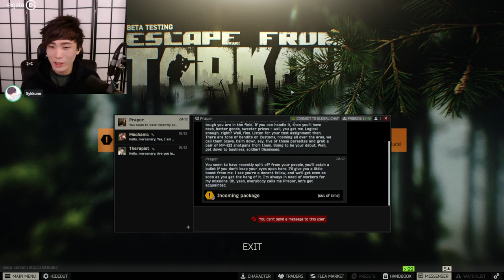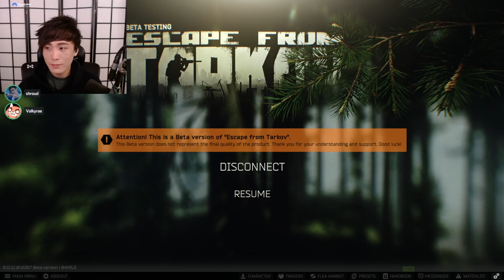"MoBa Gaming" Sykkuno" (Part.1) BRAND NEW TARKOV NOOB PLAYER LOSES EVERYTHING i^_^ 12|29|21